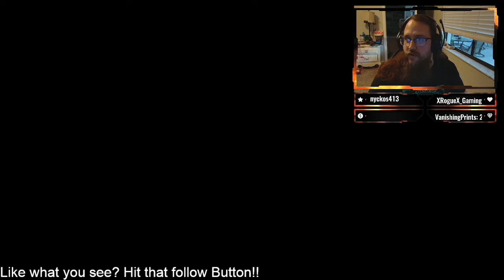With friends like these....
Playing Phasmophobia with Nyckos, V, and Jess!!

Catch me other places!!